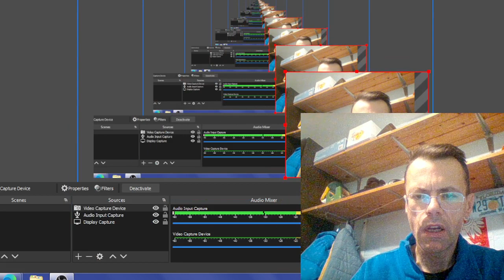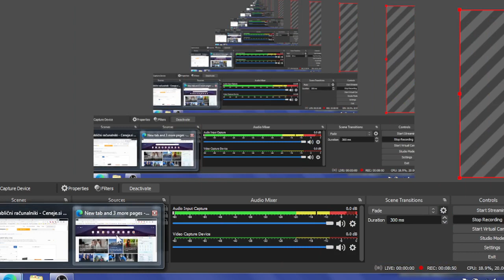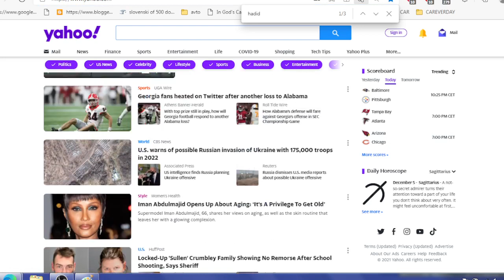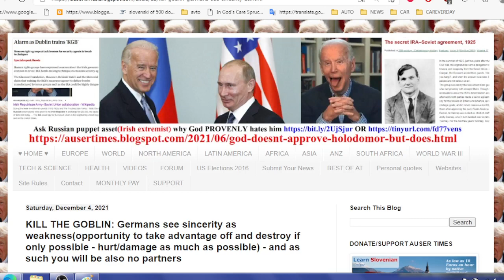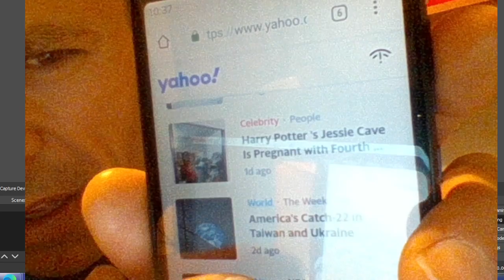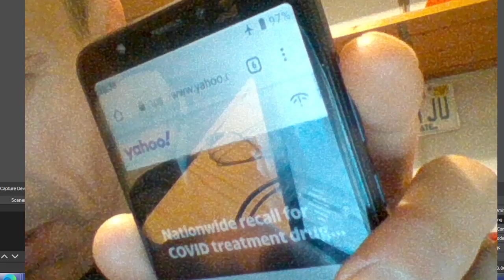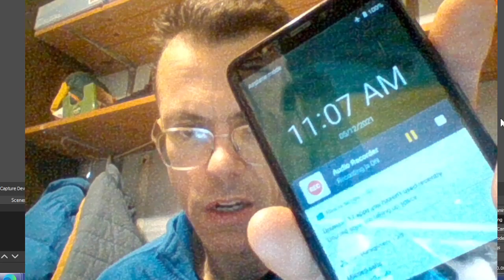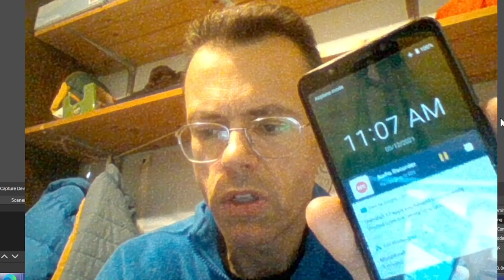Bella Hadid and Yahoo point cardio issues after directed energy attack this morning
Usually post directed energy attack news was designed to hang around and bully(aggressively remind of heavily psychologically abusive MK Ultra scenarios of which many if not most led into wrong clues about what went on with me), but this morning one was designed to trigger cardio rest issues and have disappeared as soon as I visited site again - withing minute...

US GOVERNMENT AS REX DANIAL SMITH EXAPINED ME MADE DEAL WITH CHETNIKS VIA SEEN BELLOW TO MOVE YEARS OF 1996, 1997 INTO "1993, 1994" TO MAKE A FAVOR AS WAS ORDERED TO SEE THINGS AS - I WAS ACKNOWLEDGED AS A WAR CRIMINAL BY US GOVERNMENTS SO ONE COULD CLIMB IN BED WITH SERBIAN CHETNIKS AND FOR TORTURE TO GO ON - INCITED IN ABUSIVE BEHAVIOR IN POLAND BY US GOVERNMENT TO TURN WORLD AGAINST ME.

In July 1993, in a statement to Borba, Plavšić reportedly claimed that Bosnian Serbs are ethnically-racially superior to Bosnian Muslims and claimed that:[5]

The Serbs in Bosnia, particularly in the border areas, have developed a keen ability to sense danger to the whole nation and have developed a defense mechanism. In my family they used to say that the Serbs in Bosnia were much better than Serbs in Serbia [...] and remember, the defense mechanism was not created through a short period of time; it take decades, centuries [...] I am a biologist and I know: most capable of adapting and surviving are those species that live close to other species from whom they are endangered.

In 1994, Plavšić stated that she and other Serbian nationalists were unable to negotiate with Bosniaks due to genetics:[6]

It was genetically deformed material that embraced Islam. And now, of course, with each successive generation it simply becomes concentrated. It gets worse and worse. It simply expresses itself and dictates their style of thinking, which is rooted in their genes. And through the centuries, the genes degraded further.

This statement by Plavšić, which equated a specific ethnic group with a disease or illness, has been compared to how the Nazis identified the Jews.[7]

The Dayton Agreement, signed in 1995, banned the then President of Republika Srpska Radovan Karadžić from office and Plavšić was chosen to run as the SDS candidate for President of the Republika Srpska for a two-year mandate.

Vojislav Šešelj, at the Milošević trial, described Karadžić's motives for nominating her.